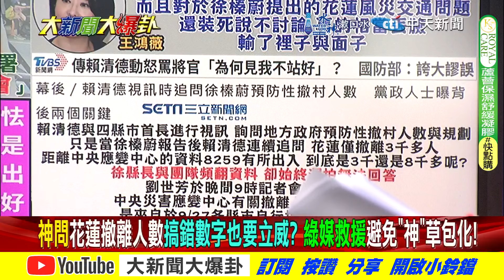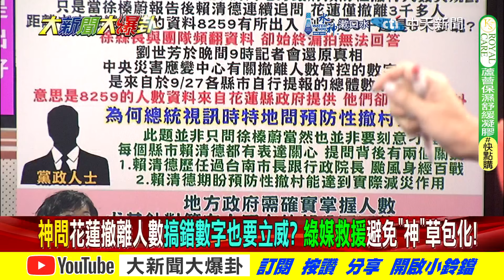賴不懂裝懂吃到于北辰口水了?冰諷神一出手就掉漆真的草包了?【大新聞大爆卦】精華版4 20241002@大新聞大爆卦HotNewsTalk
《精彩回顧》
【大新聞大爆卦】韓國瑜擦亮ROC招牌向蔡賴八年算總帳!明天放颱風假"他"來揭曉?柯文哲拒提訊李文宗被押慌了?20241001 ‪@大新聞大爆卦HotNewsTalk‬
【大新聞大爆卦】最新民調!小草流向韓國瑜巨頭?郭正亮爆賴去這後就諸事不順??韓流再起黑韓產業鏈被打爆了?賴怕了下令避談柯文哲?綠算命執政XX年?20240930 ‪@大新聞大爆卦HotNewsTalk‬
【週末大爆卦】韓國瑜邀朝野吃和解飯?鴻門宴?綠4首長傲慢至今未敲立委門!賴怒將官沒起立下馬威!徐巧芯爆早聽說!柯大帳房被押!阿北出不來了?20240929 @大新聞大爆卦HotNewsTalk
【週末大爆卦】獨!韓國瑜鐺綠委訓綠官"神"還不了手!吳思瑤嗆徐巧芯卻罵到清德宗了?北檢辦柯P讓罷樑哭暈沒招了?連謝國樑不騎腳踏車都是罪? 20240928 @大新聞大爆卦HotNewsTalk
【大新聞大爆卦 】獨!韓國瑜嗆四綠官回敬卓揆甩鍋陰招!高金親踏虎穴風向大師也傷不了她!綠42寇挑戰神"她"在背後指使?郭正亮.陳鳳馨揭賴愛將不堪內幕! 20240927　 @中天電視CtiTv

大新聞大爆卦 周一至周五14:00-16:00
週末大爆卦 周六、周日14:00-16:00